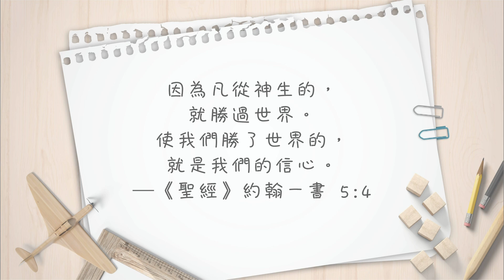【心靈蜜豆奶】擁有堅持希望的力量/劉群茂_20210421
堅持是件不簡單的事！
在追求夢想的過程中，會遇到挑戰與挫折，
但若能勇敢面對、不退縮，那麼就離成功不遠了！
一起來聽聽不放棄的祕訣吧！

🔔全新節目〈人生不踩雷〉上線啦！一集一觀點，給你人生最佳解答！